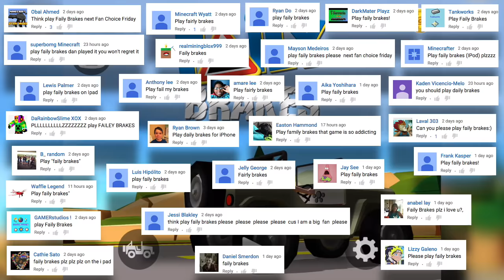CAR NAMED AFTER ME!! | Faily Brakes | Fan Choice Friday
Faily Brakes is today's Fan Choice Friday video! It's a new free game on the App Store where you try your best to drive a car through obstacles without dying!

➡ Music
Outro - "Sugar High" by Approaching Nirvana

Join me, my dog Kopi and other friends on our adventures in video games. - I play lots of different games from Minecraft, Subnautica, FNaF World, Undertale and Super Mario Maker to your favorites or just plain random mobile games, indie games and more!